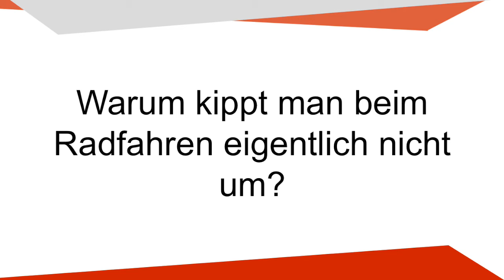DREH! MOMENT! 200 Jahre Fahrrad - Trailer ⎮ Phänomenta Flensburg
Das Fahrrad hat Geburtstag und wir feiern mit: Vor genau 200 Jahren erfand Karl Drais die Laufmaschine – später Draisine genannt – die als Mutter unseres heutigen Fahrrades gilt. Anlässlich dieses historischen Ereignisses "dreht" sich in der Phänomenta ab Juni alles um das beliebte Zweirad. Die Sonderausstellung „DREH! MOMENT!“ mit interaktiven Exponaten, Vorträgen und Aktionen rund ums Rad machen die verschiedenen physikalischen Zusammenhänge nicht nur verständlich, sondern im wahrsten Sinne des Wortes „erfahrbar“.

Phänomenta e.V.
Norderstr. 157-163
24939 Flensburg